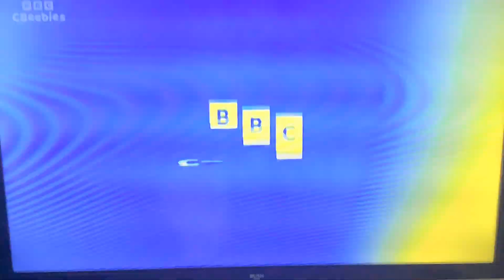CBeebies Rebrand Continuity (March 15th 2023)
This Was Recorded on March 15, 2023, so I Didn’t uploaded at the time,

What do I this, It’s So Friggin Stupid, Rest in Peace to a part of my Childhood 😢